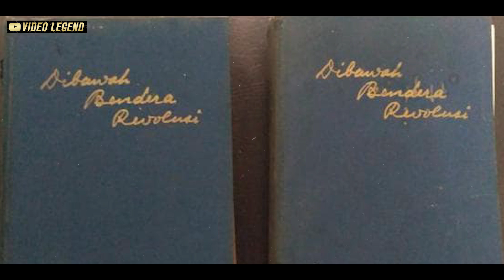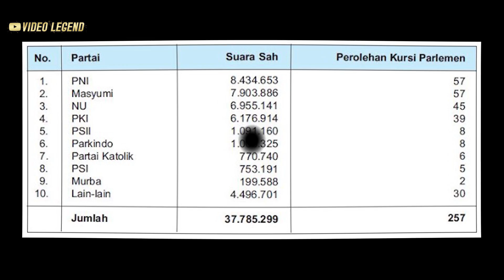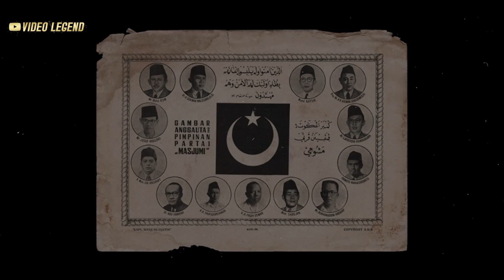TERNYATA NASAKOM ITU PNI, PARTAI NU DAN PKI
this video courtesy of TV ONE news Youtube

executive producers by Ahmad Dhani
video editor by Ahmad Mehdi Ghazali